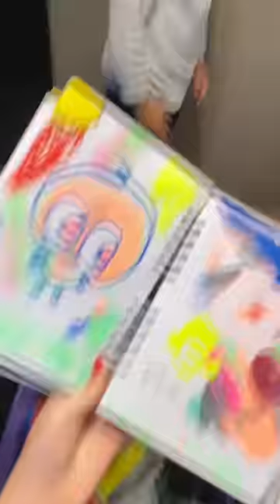REDESENHANDO O DESENHO DE CRIANÇAS - a reação foi…